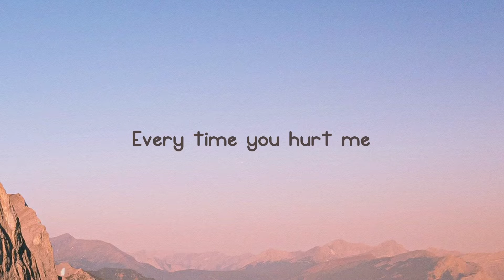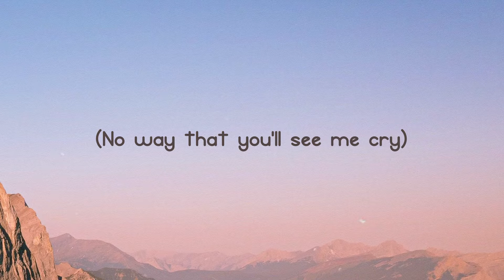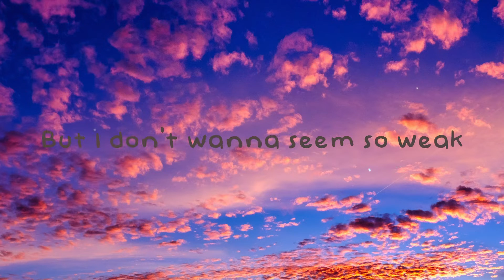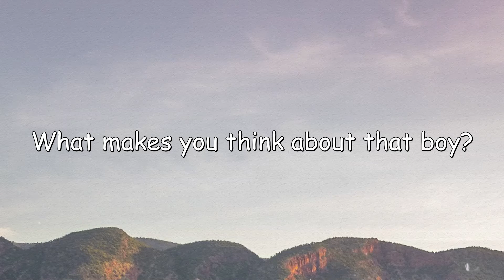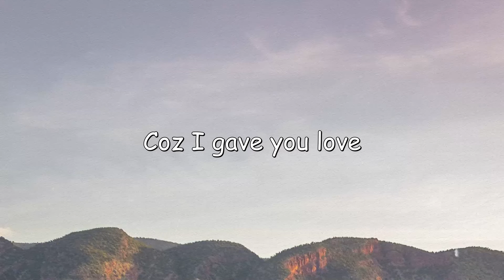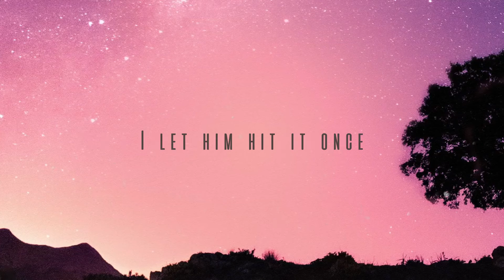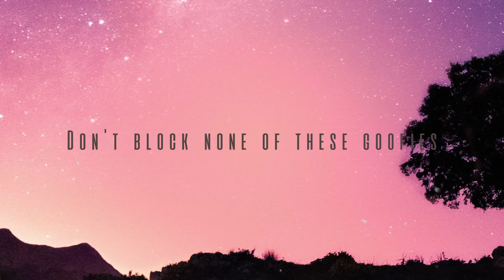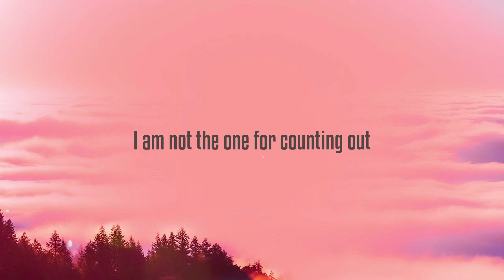Too Good At Goodbyes - Sam Smith (Lyrics Version) 🍦